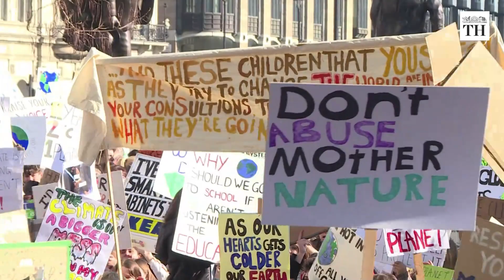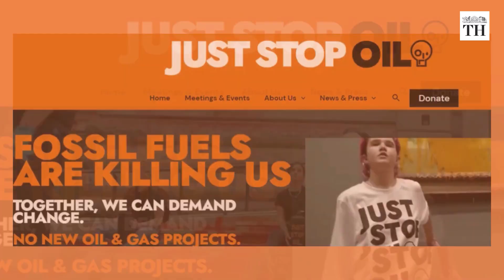Why are climate activists throwing food at famous paintings? |The Hindu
'Girl with a Pearl Earring’, a world-famous painting by Johannes Vermeer, was targeted by climate activists at a Dutch museum on October 27

A video going viral on social media shows a man trying to glue his head to the glass-protected painting

The incident is not an isolated one, though.
It is the latest in a string of similar occurrences in Europe, with climate protesters throwing either soup or food at famous artworks